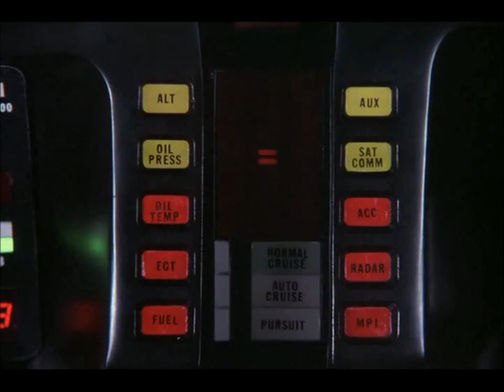KITT's chemical analyzer is a centipede game sound effect.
Remember the 80s TV show Knight Rider? KITT's sound effect for his chemical analyzer is from the 1980 video game centipede.